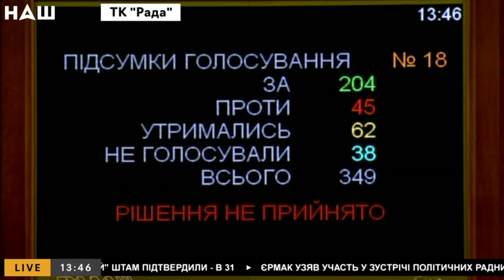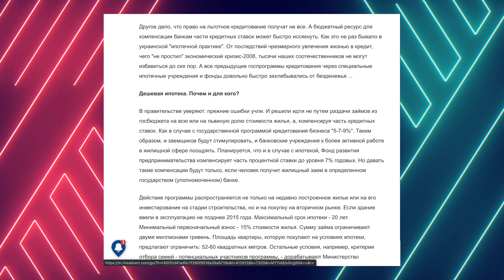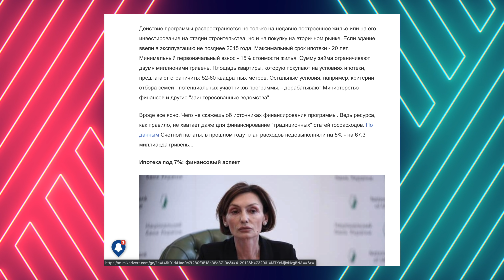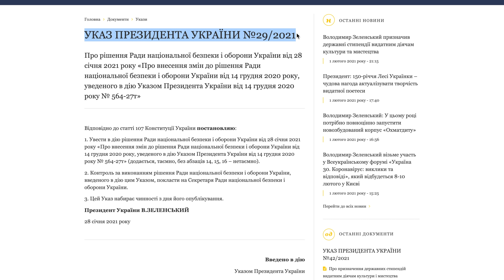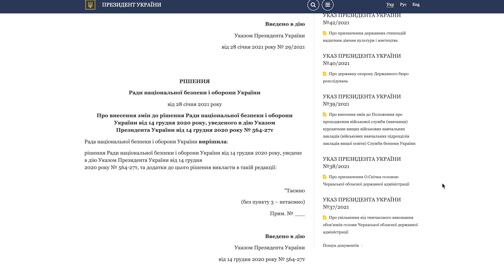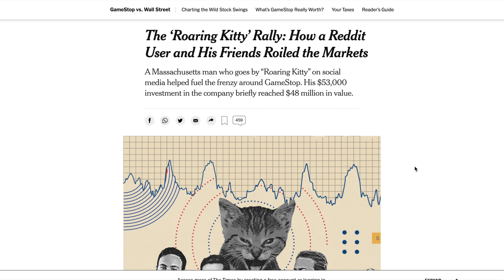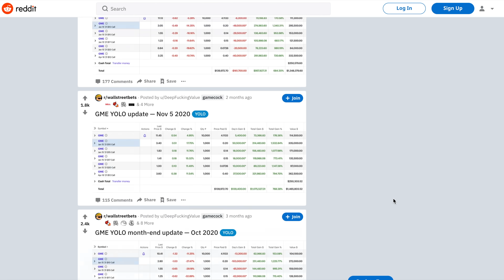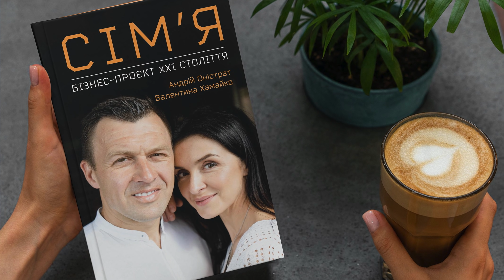Кто получит ипотеку на квартиру⁉️Акции GameStop❗️Останется ли Украина без света⁉️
ТАЙМКОДЫ:
00:00 Энергетическая система по прежнему на грани блэкаута
Кому это выгодно?
05:05 Что общего между историей с 10 летней давности с Кучмой и энергетикой сейчас?
05:55 Почему мы до сих пор не интегрировались в европейскую систему?
06:26 Постановление об ипотеке. Как получить ипотеку на квартиру?
09:52 Указ Зеленского заблокировать сделку по Мотор Сич
11:14 Польза «великого строения дорог» для экономики. Как это повлияло на рост ВВП?
11:38 Акции в компании GameStop, что происходит в США?

Я Андрей Онистрат – предприниматель, спортсмен, Ironman, коуч. За свою долгую карьеру открывал не один бизнес, работал в банковском секторе, а позже управлял собственным банком. Но как и в жизни каждого человека у меня были и взлеты и падения. Но единственное что у меня никогда не получалось это - сдаваться! В 25 лет я стал миллионером. Неоднократно приодалевал полные дистанции Ironman – соревнования, которое считают одним из наиболее сложных в мире. Пробежал все 5 марафонов серии World Marathon Majors. С тех пор меня называют Бегущим Банкиром. Моя цель – изменить мир! Чтобы ее реализовать был создан этот канал. Это влог о спорте, мотивации, развитии, личностном росте. Моими гостями становятся самые успешные люди, которые добились успеха в жизни своим трудом и могут поделиться опытом с вами благодаря влогу Бегущий Банкир. За несколько лет существования канала, в лучшую сторону изменили свои жизни десятки тысяч людей.